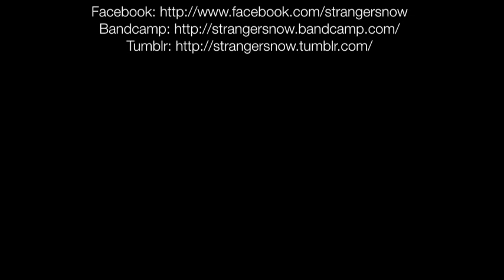Strangers Now: Recollections teaser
audio teaser of Strangers Now's upcoming release on Honest Empire Records!